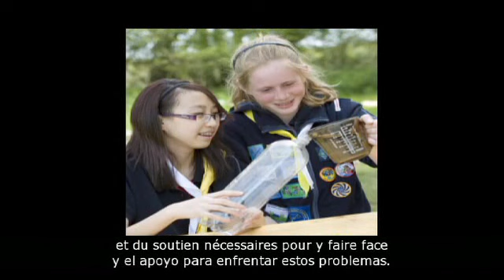Centenary video (extended version with subtitles) April 2010.mp4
Chairman of WAGGGS World Board, Margaret Treloar, has filmed a special centenary message to Girl Guides and Girl Scouts everywhere. Margaret is joined by volunteers from the World Board and from Pax Lodge in an extended version of the message. With subtitles in French and Spanish.

(more)